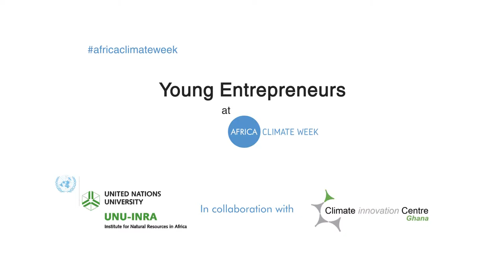MR DESMOND KONEY, Co-Founder & CEO, Cibus Technologies, Ghana (Young Entrepreneur)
Young Entrepreneurs perspectives

Exclusive Interview with Mr. Desmond Koney, Co-Founder & Chief Executive Officer, Cibus Technologies, Ghana.

The 2019 edition of the Africa Climate Week (ACW), hosted by the Government of Ghana and held from 18 to 22 March in Accra, Ghana, was convened ahead of the Climate Summit in New York, scheduled to take place in New York, USA, in September 2019. This year's event, which drew key stakeholders from various sectors, focused on ramping up climate action towards sustainable development using carbon markets as financing mechanism. In addition to organizing two side-events in partnership with Ghana Climate Innovation Center (GCIC), the United Nations University Institute for Natural Resources in Africa (UNU-INRA) used this opportunity to gather views and insights from ACW participants by conducting a series of interviews with climate experts, influencers, young entrepreneurs in climate action, and the public. The following collection of interviews provides the perspectives of the interviewees about Africa's climate action and leadership.

Have a listen to what they have to say.